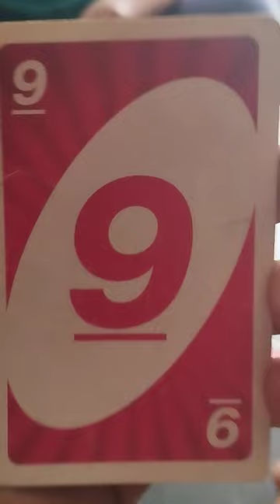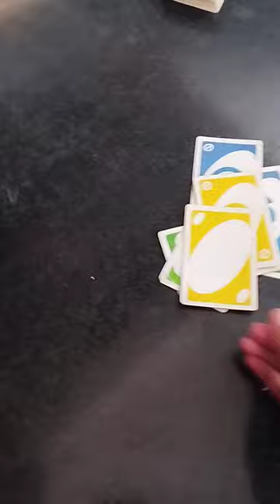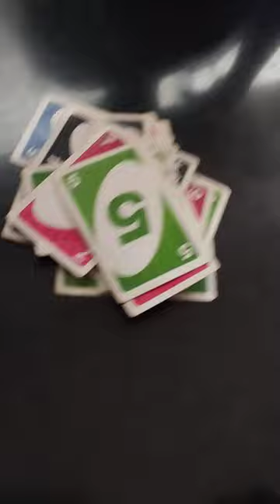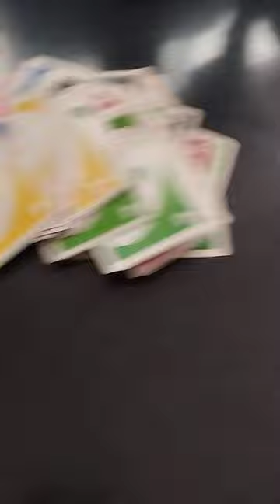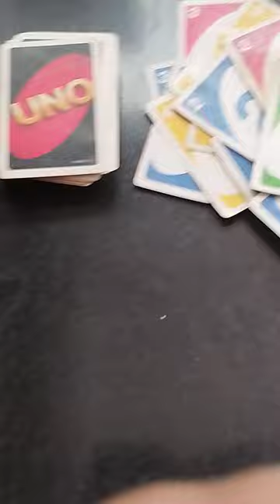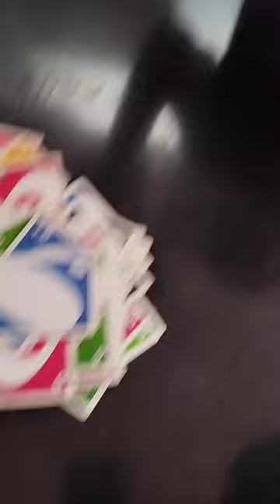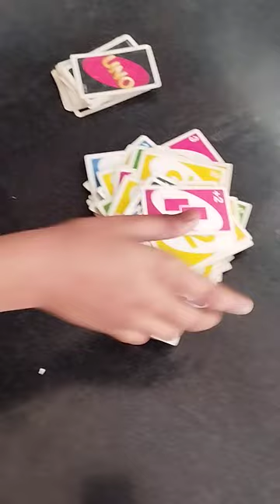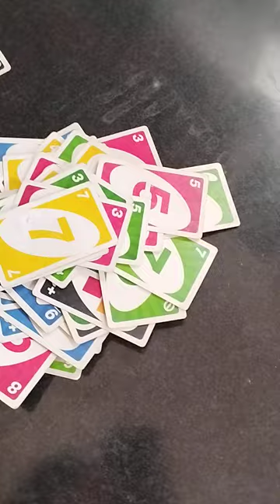PLAYING UNO WITH MY FRIENDS👭👬